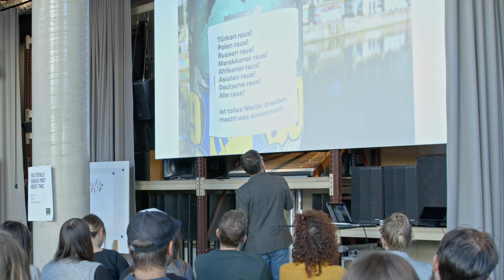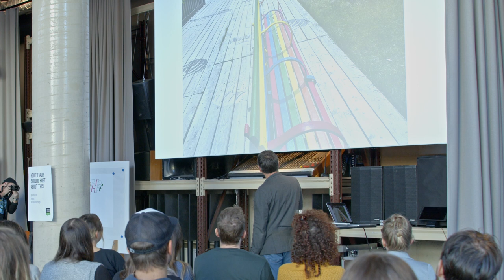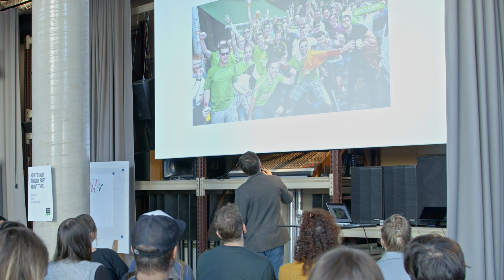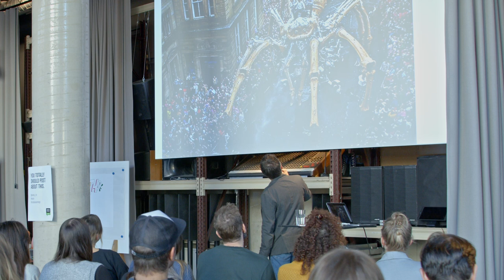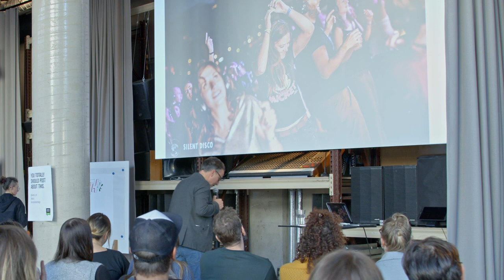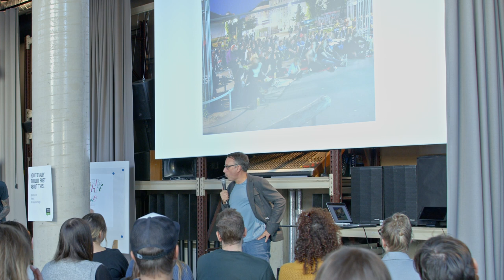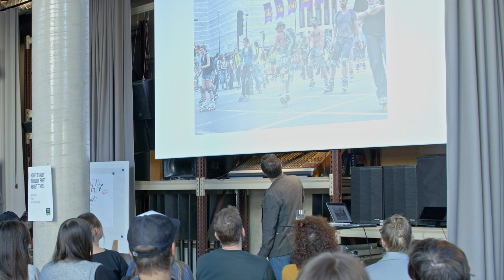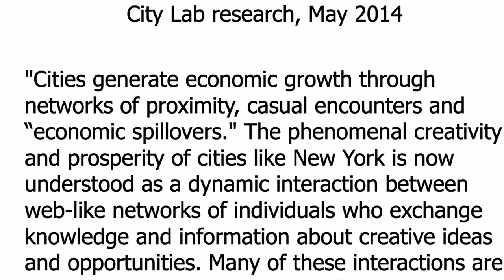Eugene Quinn about Truth at Superbude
That was our November event!
With the great Eugene Quinn from whoosh who spoke at Superbude Vienna about the monthly topic Truth.

Not to forget our graphic recording by the talented Viktoria Strehn from IllustrationLadies, who visually accompanied us through an event for the second time this year.

Our great partners again provided us with great food and made the event a culinary experience. Many thanks to:
Joya, Hornig, Adamah, Schwedenbomben and Neoh.

The great review video was created by Factory16.

Thanks for the great event!
Also to the active support of the whole Creativemornings Vienna team.
See you in December!